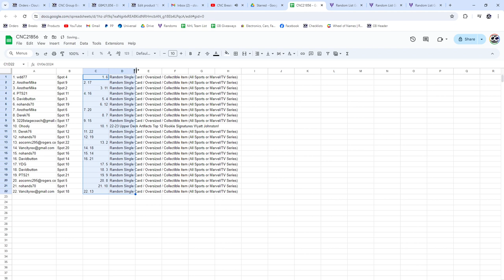Wyatt Johnston Rookie Autograph Hockey Chancer Break - CNC GB #21,856